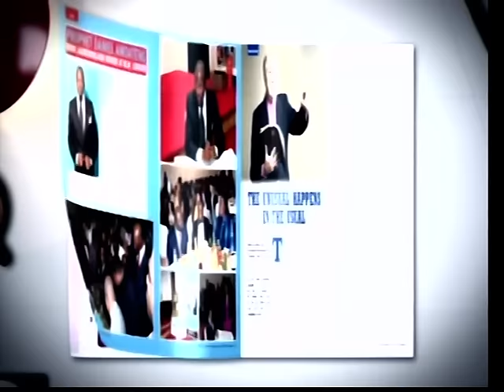Praise Talk Show Channel - Interview with Mimi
Mimi gave her life to Lord and now ministers to